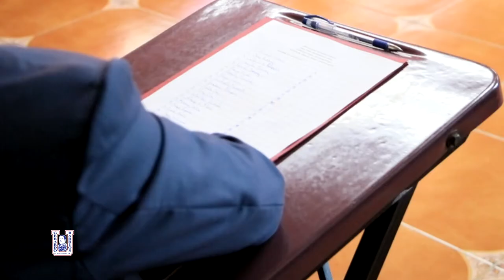Conoce al profesor Miguel Ángel Soria Fuerte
Conoce al profesor invitado Miguel Ángel Soria Fuerte, experto en Derecho Internacional de los Derechos Humanos, ex Viceministro de Derechos Humanos y Acceso a la Justicia de Perú y quien nos acompaña en la Maestría en Derecho Penal.